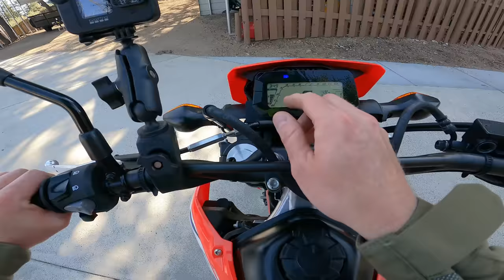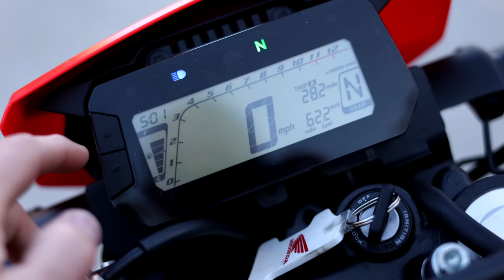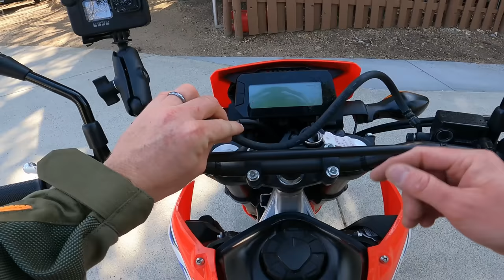2021 Honda CRF300L | The Best of the Affordable Dual Sports?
We dive deep to find out if the Honda CRF300L Dual Sport is worth the hype.

00:00 Intro
03:57 Specs, Tour Features
12:18 Road Test
16:00 0-60 Testing
16:50 Freeway/Motorway
20:30 Off Road
28:00 vs CRF250L
29:00 vs. Rally
29:38 vs. KLX300
31:35 vs. DRZ400
33:35 Audience Q&A
41:01 Conclusion
43:20 Bloopers

🏍 SUPPORT BIG ROCK MOTO BY USING THESE LINKS!

🏍 Camera Gear:
⚡GoPro Hero9
⚡Insta360 One X2
⚡Universal Chin Mount
⚡Canon EOS R6
⚡Rode Wireless Mics
⚡RAM Claw Mount